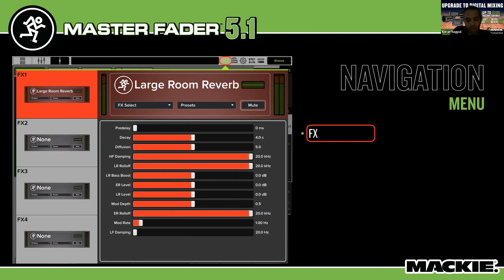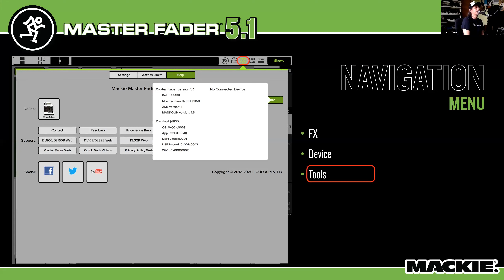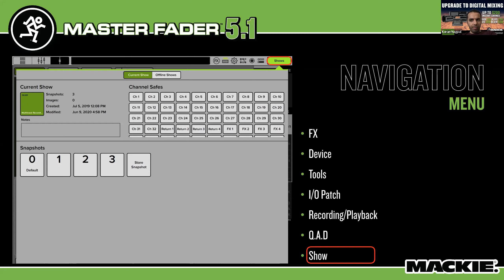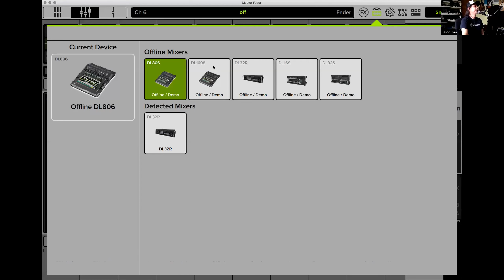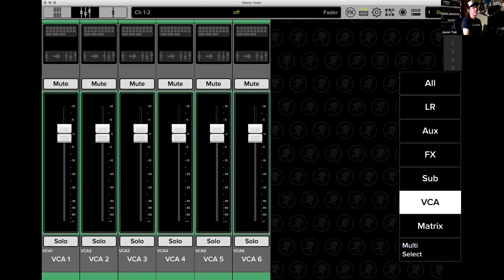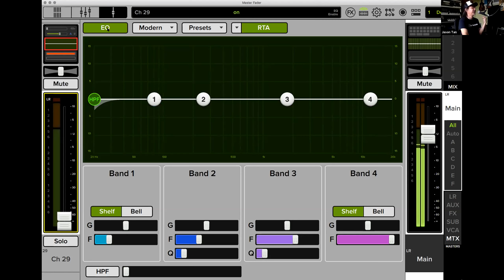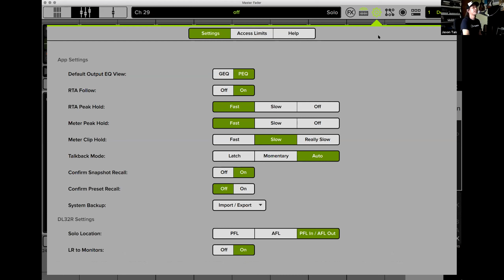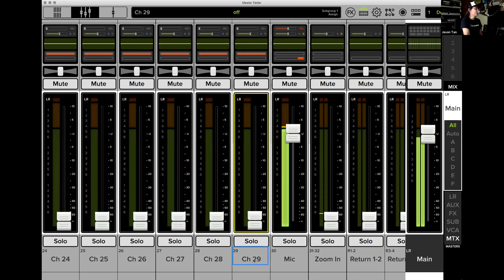Digital Wireless Mixing - Part 2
Explore the working of Mackie's Master fader with DL32R which is a 32 input and 14 assignable XLR outputs, stereo AES, phones out, and 1/4” monitor output. The optional DL Dante Expansion Card gives you 32x32 channels of networked audio compatible with hundreds of Dante equipped devices.